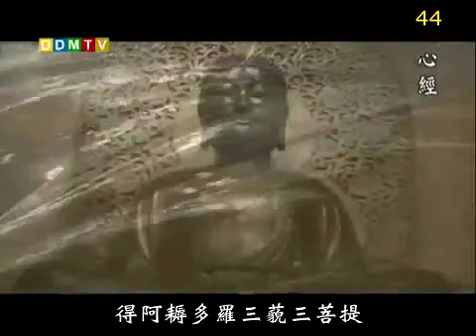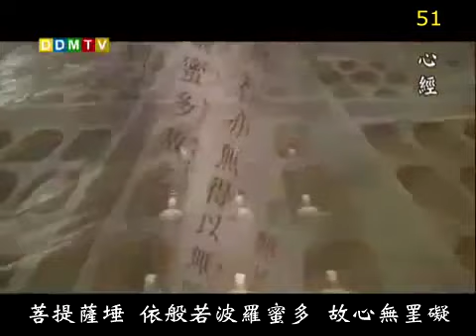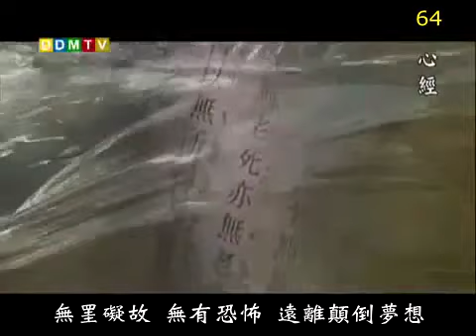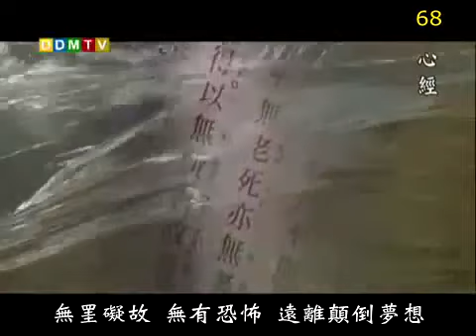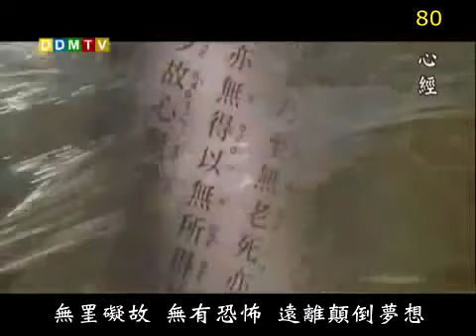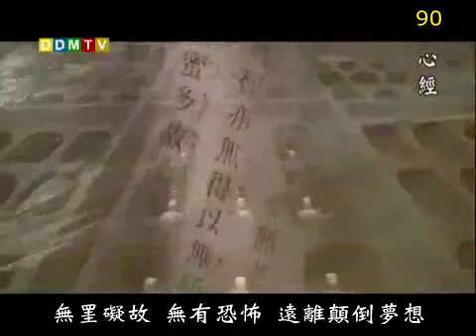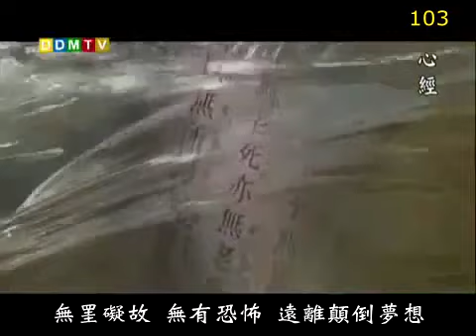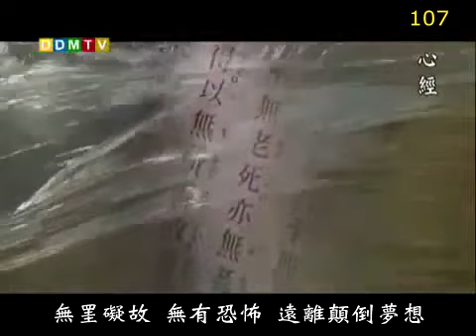心經108遍法鼓山